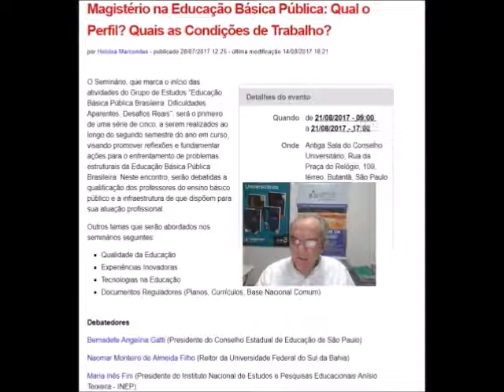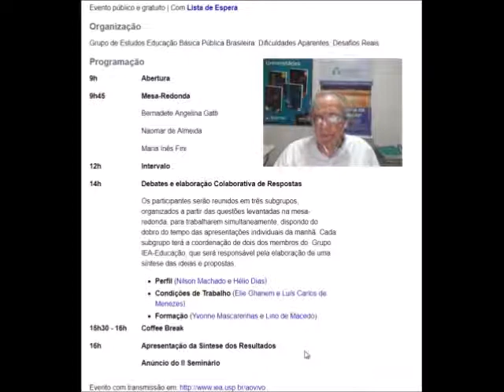Magistério na Educação Básica Pública: Qual o Perfil? Quais as Condições de Trabalho?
No inicio deste vídeo disse que o evento seria em 28/08/2017 que foi uma falha minha!A data correta é 21/08/2017!Vejam no link: